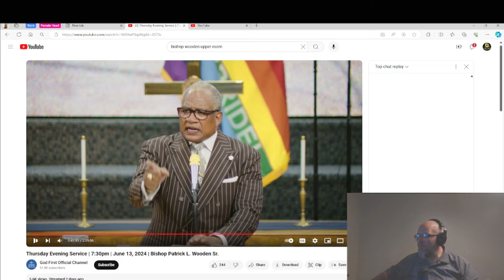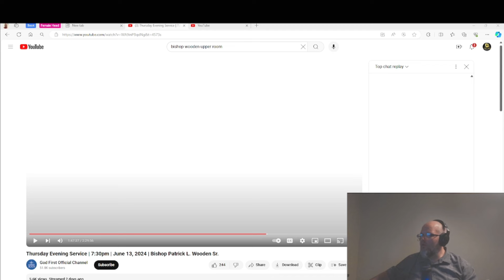“Bishop Wooden Exposes Fake Saints” (Video Fixed) | Pastor Steven Woods @GodFirstOfficialPage ​⁠